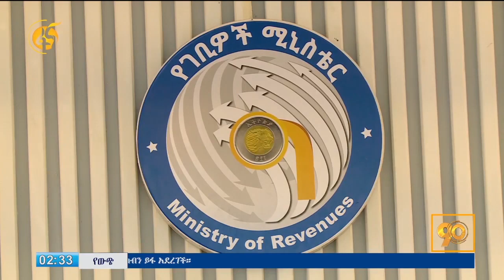የታክስ ማጭበርበር ወንጀል